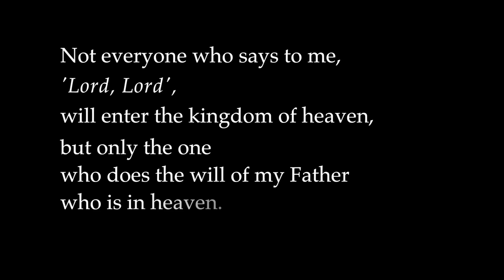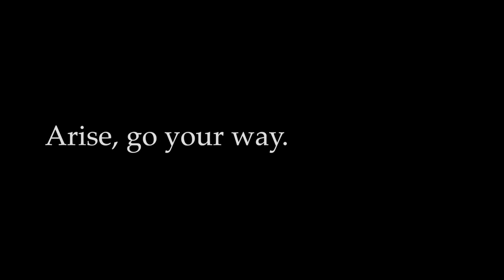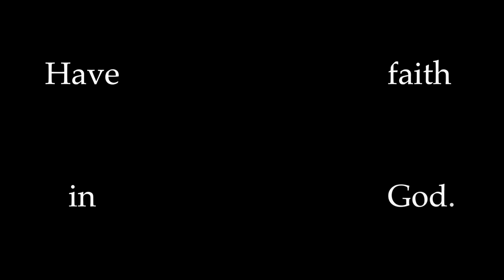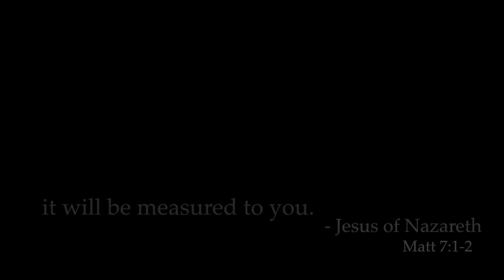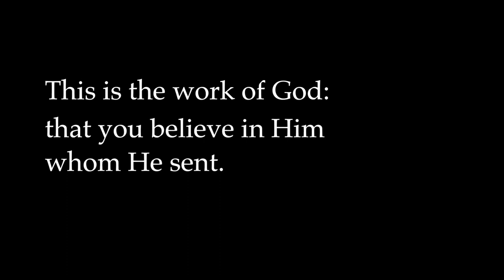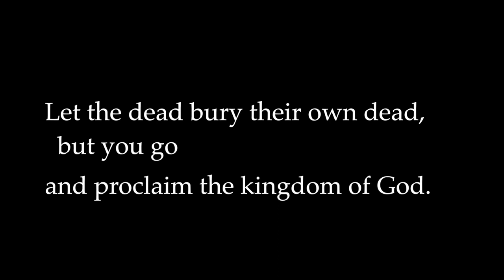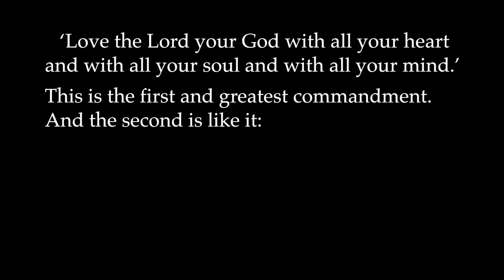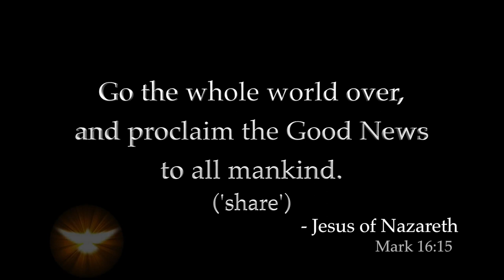𝗥𝗲𝘀𝘁 𝗶𝗻 𝟴 𝗵𝗼𝘂𝗿𝘀 𝗼𝗳 𝗖𝗵𝗿𝗶𝘀𝘁'𝘀 𝗰𝗼𝗺𝗺𝗮𝗻𝗱𝘀 - 𝗝𝗲𝘀𝘂𝘀 𝗮𝗹𝗹 𝗖𝗼𝗺𝗺𝗮𝗻𝗱𝗺𝗲𝗻𝘁𝘀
Praise the Lord, May God peace and grace be upon you.

Credit and thanks to:

(Free for commercial use No attribution required);
(Unsplash grants you an irrevocable, nonexclusive, worldwide copyright license to download, copy, modify, distribute, perform, and use photos from Unsplash for free, including for commercial purposes, without permission from or attributing the photographer or Unsplash
( CC0 Public Domain. Free for personal and commercial use. No attribution required)

Music ATTRIBUTION:
The original music I used for the film has been removed by the uploader. However, a repurposed copy of it appeared elsewhere long after I uploaded my piece. Here is a version
The title is partly Indonesian and translates roughly as “bedtime” and “calming the mind”. The fact that it has been repurposed by this channel for ‘Yoga’ or ‘meditation’ is irrelevant to us and not worth getting hung-up about.